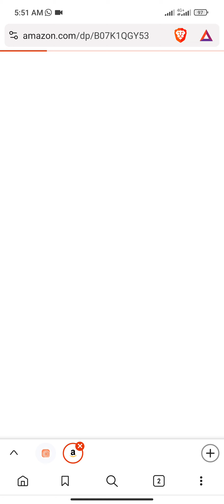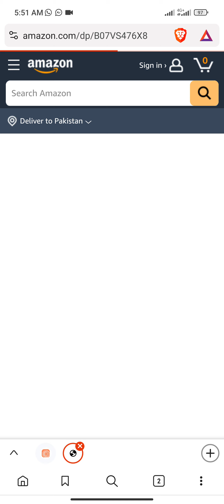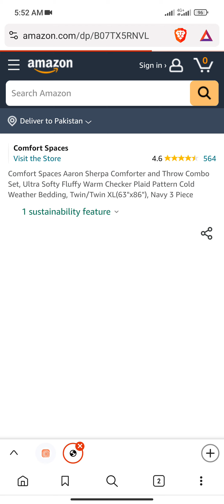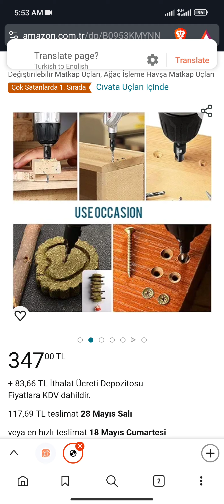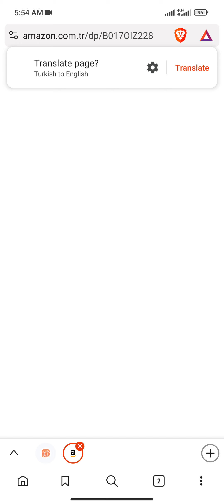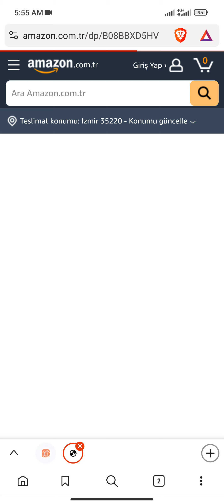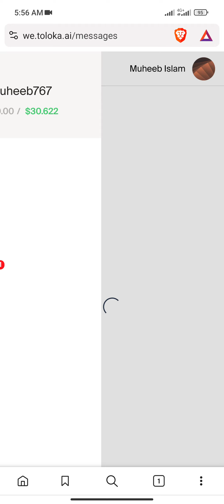Are the products substitutes? [TR] 0.08 Training+Exam Accepted sahir Tips#subscribe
Are the products substitutes? [TR] Turkish Language

If you want to add Toloka secret group, Inbox in What'supp.

valuable time.